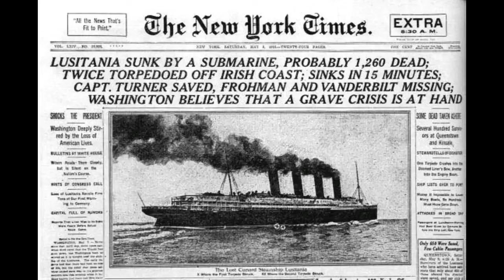Remembering The Lusitania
Liners Of  The World presents  Remembering The Lusitania . A photographic journey of this magnificent liner. She was torpedoed by a submarine on 7 May 1915.